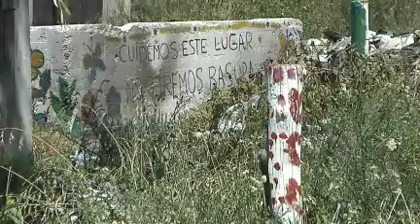Tiroteo en el Cerro con cuatro jóvenes heridos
Cuatro personas resultaron heridas al ser baleada una casa del Cerro situada en La Paloma y Viscaya.. Al parecer se trató de un atentado resultante de otro de los tantos ajustes de cuenta que están ocurriendo en Montevideo entre bandas criminales.
Las balas son de carabina M-1 y de pistolas 9 milímetros.
Los primeros heridos fueron una adolescente de 17 y otro joven de 25 que estaban en la casa. Luego, cuando la Policía llegó al lugar se enfrentó a tiros con dos de los agresores, que huyeron en moto.
Una inspección por la zona permitió verificar que el tiroteo provocó otros dos heridos en casas vecinas.